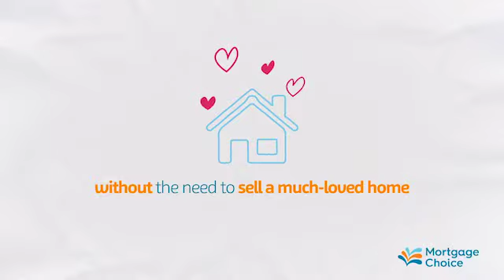Unlocking Equity to Invest